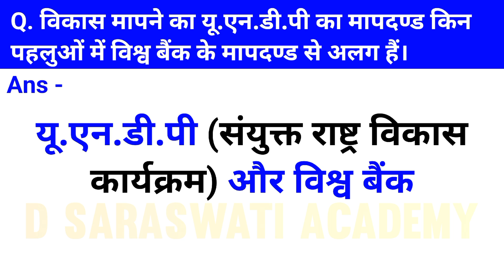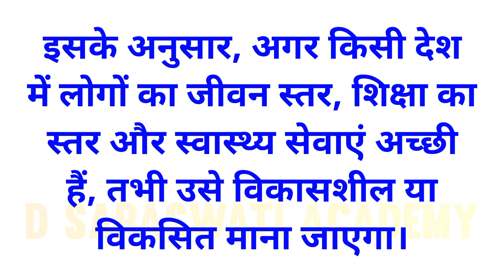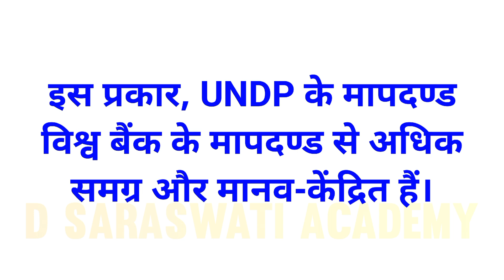विकास मापने का UNDP का मापदण्ड किन पहलुओं में विश्व बैंक |Economics Class 10 Question Answer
Keywords-

विकास मापने का UNDP का मापदण्ड किन पहलुओं में विश्व बैंक के मापदण्ड से अलग हैं
Vikas mapne ka UNDP ka mapdand kin pahluon me vishv bank ke mapdand se alag hai
Vikas mapne ka UNDP ka mapdand
vikas mapne ka undp ka mapdand kin pahluon mein vishva bank ke mapdand se alag hai
vikas mapne ka undp ka mapdand kin pahalvan mein vishva bank ke mapdand se alag hai
vikas mapne ka undp ka mapdand kin pahadiyon mein vishva bank ke mapdand se alag hai
Vikas mapne ka mapdand
vikas ko mapne ke pramukh sanket kaun kaun se hain
manav vikas ka mapan kaise kiya jata hai
Vikas ka mapdand
vishv bank ke mapdand
vishva bank per tippani
vishva bank ke pramukh karya
vishva bank ke karya bataiye
vishva bank ke karya
UNDP aur vishv bank
undp and world bank
undp kya hai in hindi
undp kya hota hai
vikas class 10 in hindi
vikas class 10 one shot
vikas class 10 in hindi pw
vikas class 10 economics
vikas class 10 social science
vikas class 10th social science
vikas class 10 in hindi one shot
vikas class 10th economics in hindi
vikas class 10 in hindi question answer
vikas class 10 in hindi by learn and share
economics class 10 chapter 1 in hindi